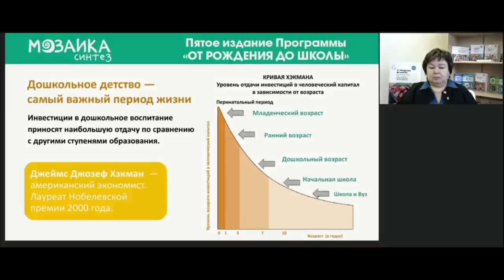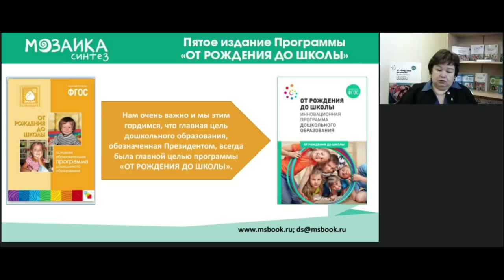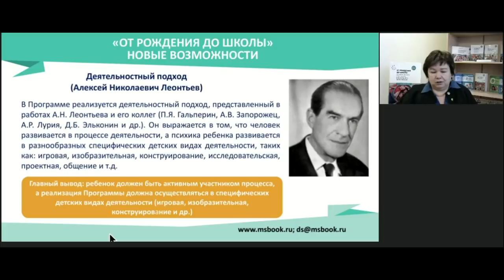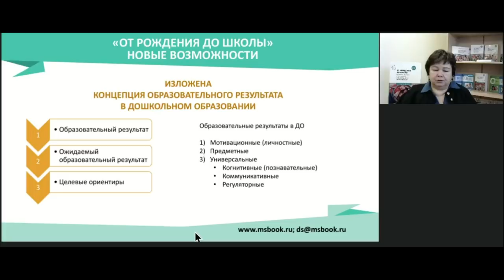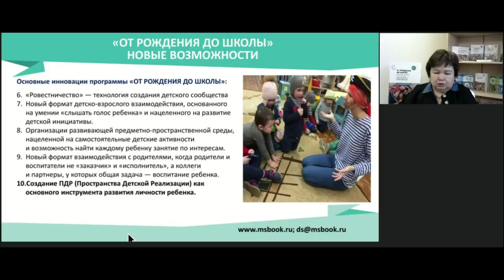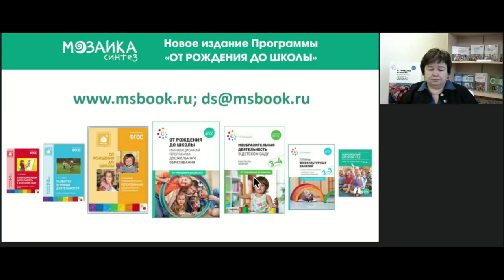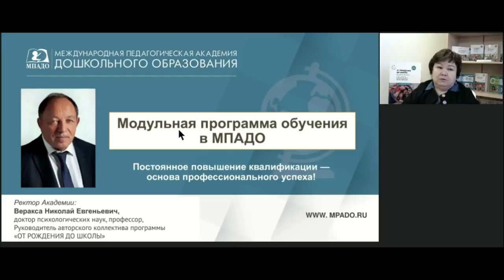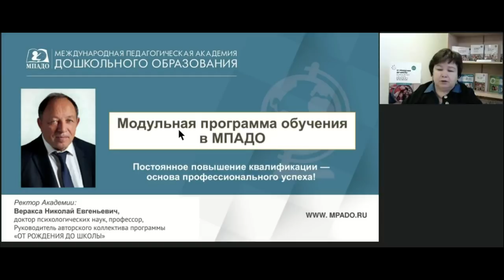13.11.2019 Вебинар "Инновационная программа «ОТ РОЖДЕНИЯ ДО ШКОЛЫ»"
Альфия Минимулловна Дорофеева, генеральный директор российского издательства «МОЗАИКА-СИНТЕЗ», представила новое издание Программы "ОТ РОЖДЕНИЯ ДО ШКОЛЫ" и рассказала о тех новых уникальных возможностях, которые открывает педагогам и воспитателям Инновационное издание Программы.

Международная педагогическая академия дошкольного образования (МПАДО) приглашает Вас на еженедельные бесплатные информационно-образовательные вебинары по дошкольному образованию.